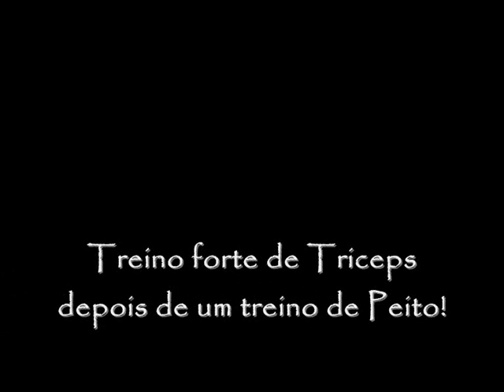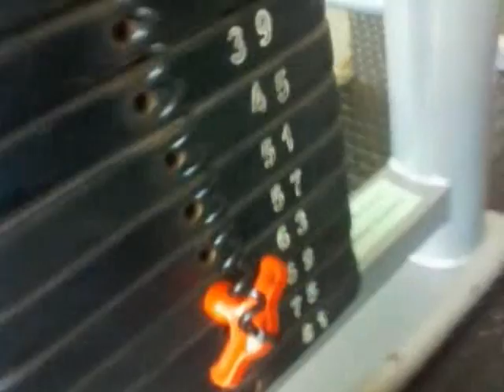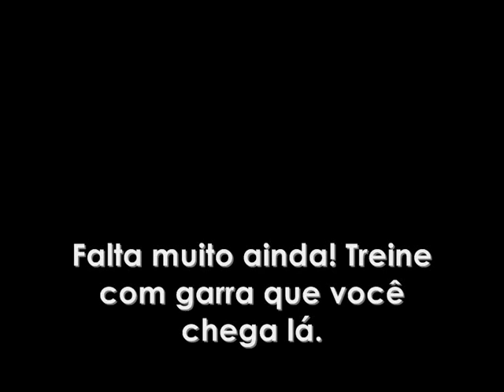Rudi e Roma - Musculação - Triceps. Dez. 2010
Rudi e Roma treinando Triceps. Dezembro de 2010 em Joinville, na academia Reação. Rudi com 40 de braço Frio e Roma 39.